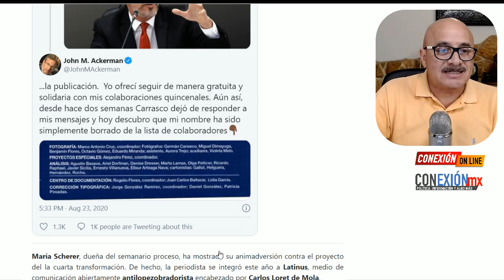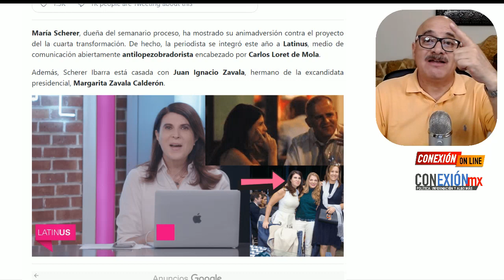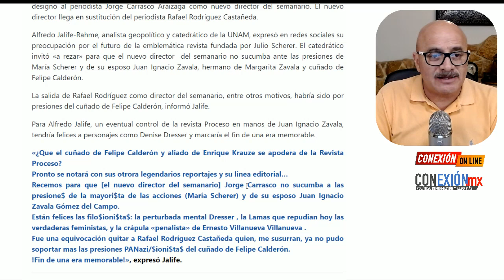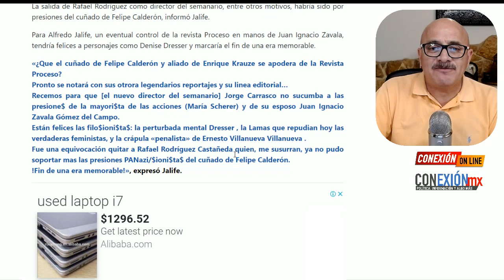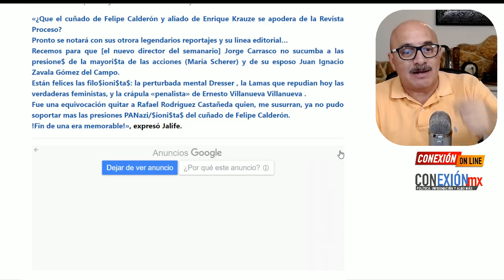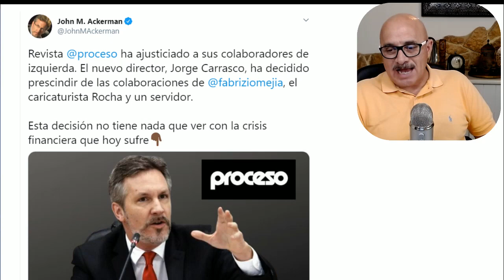Revista Proceso despide a John Ackerman, se queda con DRESSERR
Proceso se volvió conservadora.
La revista Proceso que durante muchos años fue vinculada con el pensamiento de izquierda, hoy se ha derechizado.

En un movimiento editorial que tomó por sorpresa a propios y extraños, Proceso decidió prescindir de las colaboraciones del académico de la UNAM, John Ackerman, el escritor Fabrizio Mejía Madrid y el caricaturista Rocha.

APORTACIONES:
BANAMEX  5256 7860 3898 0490 OXXO o SUCURSAL